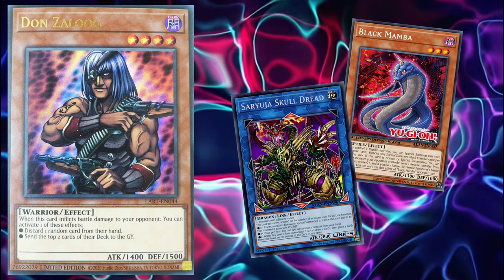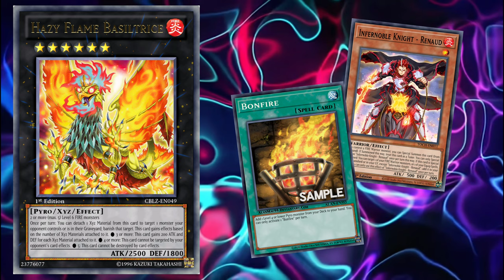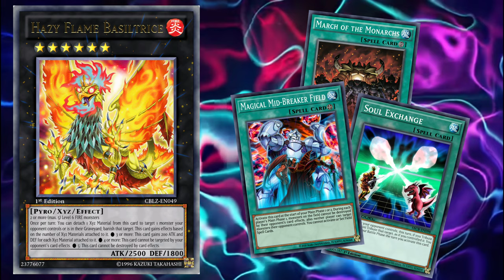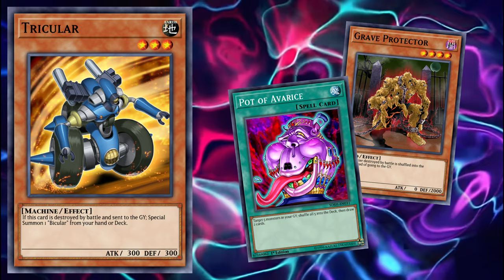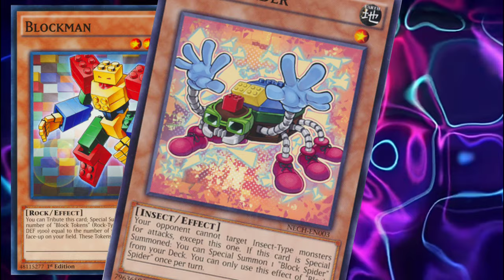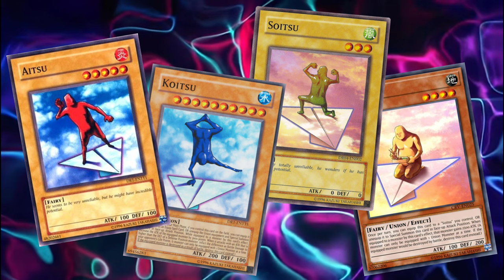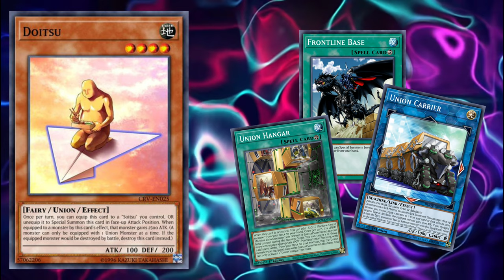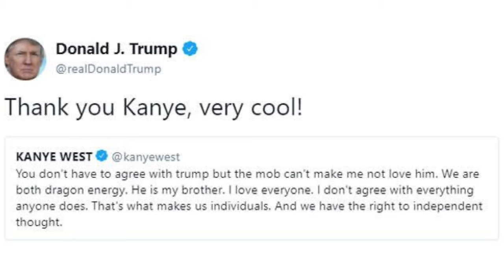More Yu-Gi-Oh! Archetypes That NEED Modern Support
Konami, let's make these archetypes BETTER